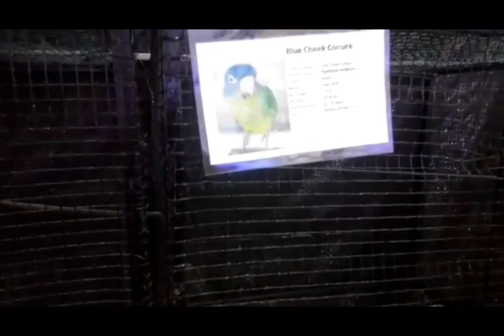Pets Exhibition || Athma Nilayam || Parasaala || All sorts of Fishes